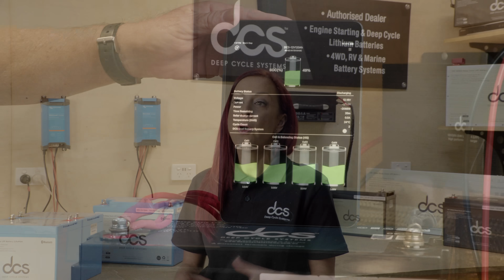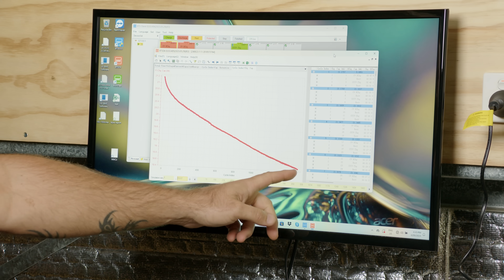RealDCS RealDCSSafety RealDCSReliability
46 Main Western Road
North Tamborine, QLD 4272
Australia